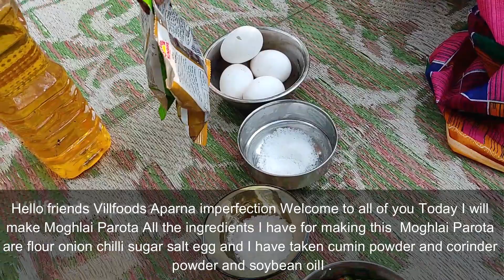Mughlai Egg Paratha | Indian Street Food | Egg Paratha Bengali | Mughlai Paratha Recipe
Today Making Moglai Paratha Recipe. It's amazing tasty and healthy recipe.